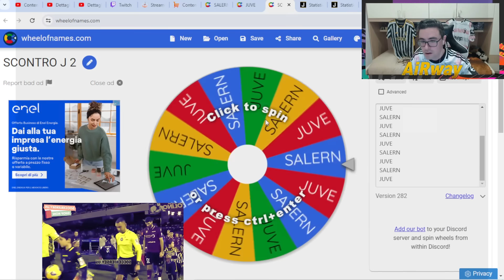È SCOPPIATA LA VENA! NON CI CREDEVO PIÙ... SALERNITANA JUVENTUS 1-2 | REAZIONE TIFOSO JUVENTINO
Salernitana Juventus 1-2 (gol maggiore, vlahovic, iling junior)
Live Reaction - Reazione Tifoso Juventino
19°giornata Serie A 2023-24

Campani guidati da Simone Inzaghi che escono sconfitti per la seconda volta consecutiva contro la Juventus rimediando ben 6 gol subiti. Salernitana che chiude il girone di andata all'ultimo posto ed è chiamata al miracolo per ottenere la salvezza nella seconda parte di stagione

Bianconeri guidati da Massimiliano Allegri che ottengono il quarto successo consecutivo tra campionato e coppa. Juve che chiude il girone di andata a 46 punti e che affronterà il Sassuolo martedi prossimo.
Giovedi sera il quarto di finale contro il Frosinone, all'Allianz Stadium!